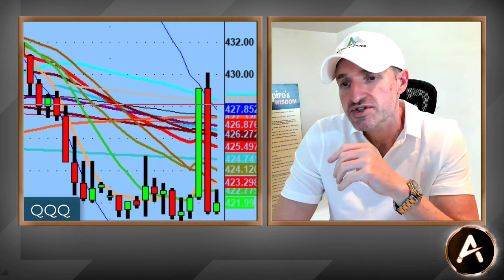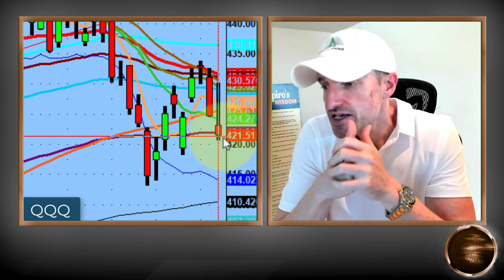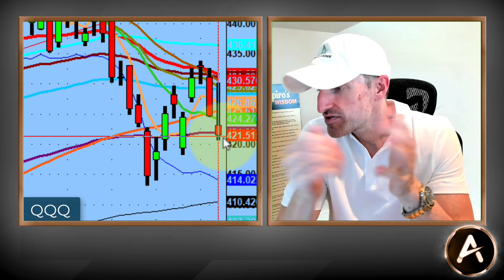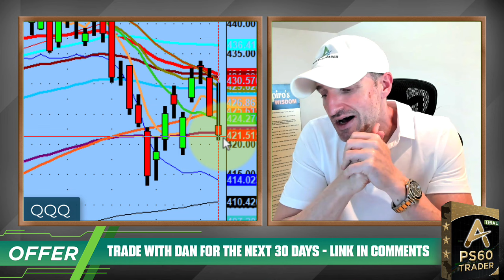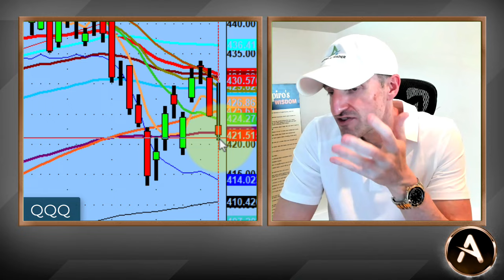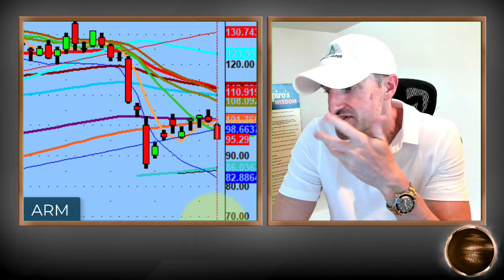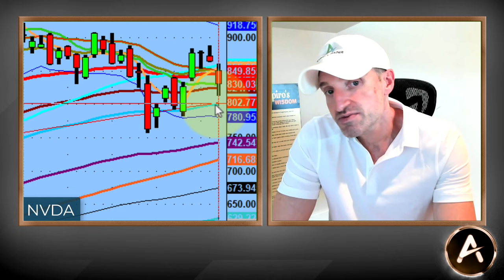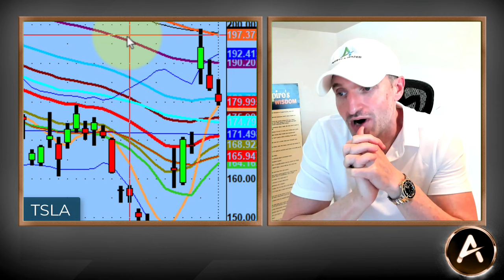Why You Shouldn't Trade The $FOMC / $FED | PS60 Methodology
There is a big reason I stick to trades and names like $NVDA $TSLA And $AMZN and sit on the sidelines during the $FOMC / $FED.

That's because there is no edge when trying to trade during that time. Instead you are truly gambling your money. With proper setups and execution you have the edge because you know those big names and what their personalities are like.

As a professional trader you must separate yourself from gamblers and be a true professional. Trade the process, the system and the methodology not the luck of the 'click of the mouse'.

PS- $QQQ closing below 422.00 is not a good thing.

💚 COMMUNITY SUPPORT 💚